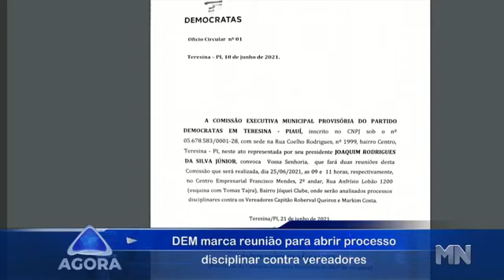Duelo: Leonardo Eulálio X Dr. Gilberto. Vereador da base aliada faz críticas à gestão da FMS/ Agora